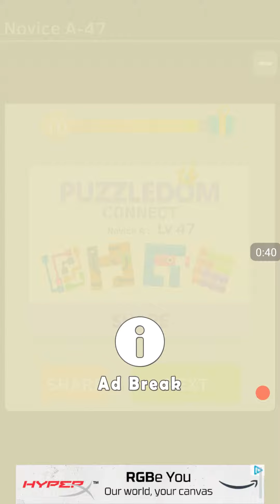Puzzledom connect novice A level 46-50 walkthrough